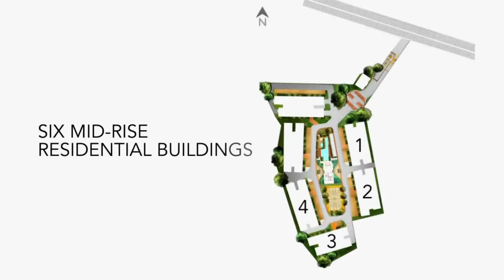FOR SALE: Condominium in Datem Horizons East Ortigas | Datem Homes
Modern House and Lot for Sale in Datem Horizons East Ortigas, Ortigas with Wi-Fi, Playhouse and Fully Furnished Units.